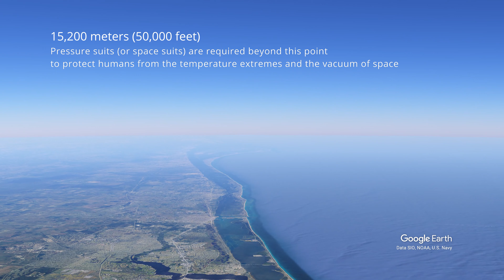From Sea Level To Satellite Orbits | Altitude Visualization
View Earth from different heights in this simulation made with Google Earth Studio.

00:00 Sea level
00:09 Burj Khalifa
00:20 Death zone
00:28 Mount Everest
00:35 Cruising altitude of commercial airliners
00:43 Pressure suit requirement
00:51 Weather balloons
00:58 Kármán line
01:06 International Space Station
01:13 Max altitude in LEO missions
01:27 Geostationary orbit